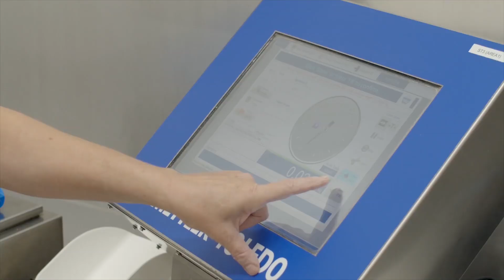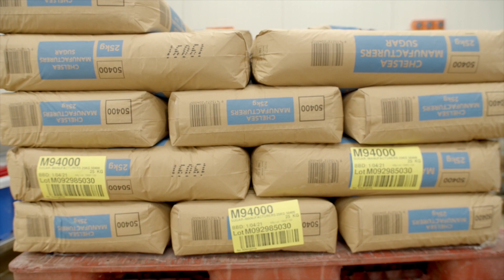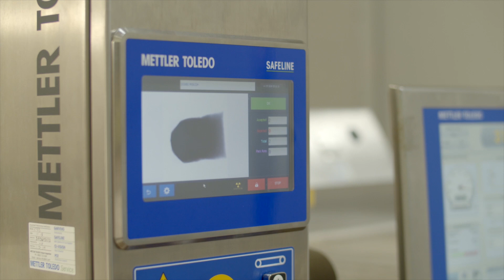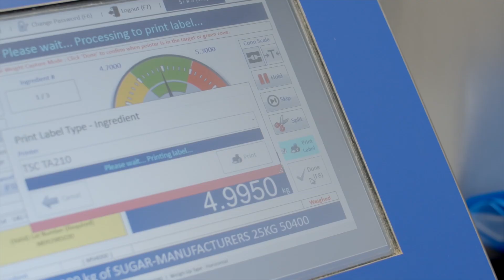How Kraft Heinz Achieve 100% Dispensing Accuracy for Australia and New Zealand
The METTLER TOLEDO Recipe Management System (RMS) is an easy to use software system that supports Kraft Heinz processes for Allergen Control, Critical Dispensing, Quality Control and Traceability. It guarantees 100% accuracy of formulation dispensing and provides complete traceability by automatically recording formulation data with ERP integration to support the quality control process. With a reduction in product waste and increase in productivity, this locally developed formulation dispensing software can be configured to any environment with up to three scales per operator station. The RMS is designed to provide users with complete traceability of their recipes and products, reducing the risk of product recalls and providing comprehensive documentation to ensure compliance.